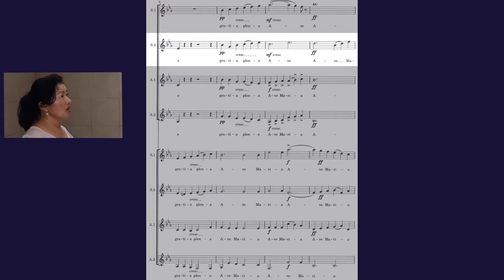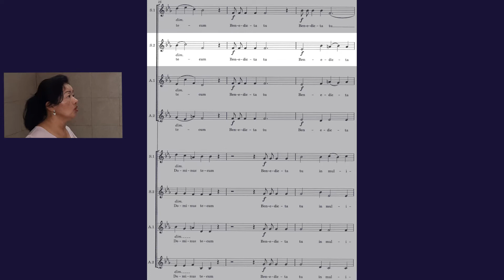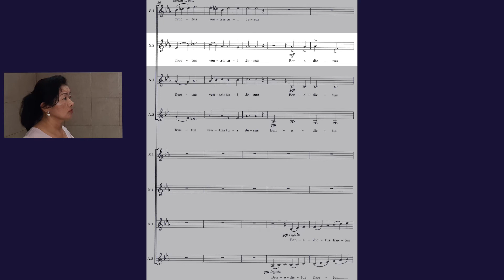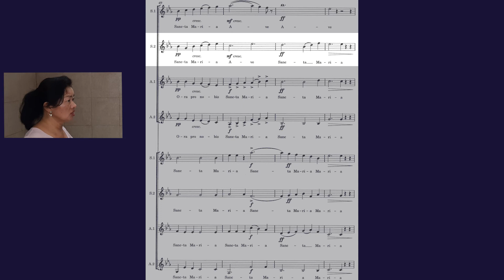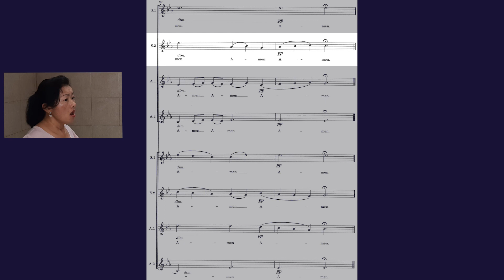Ave Maria [ Gustav Holst ] Chorus I Soprano 2 アヴェマリア 第１合唱 ソプラノ2さん練習用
脳トレ＆癒し　ハーモニーセラピー⑳　Ave Maria [ Gustav Holst ] アヴェマリア　女声8部

合唱大好きなのに、近くに合唱仲間がいないので、

第１合唱　ソプラノ2さん

中間部の２９から３３小節は空白小節なので、第2合唱のソプラノ音とメトロノーム音を入れました。次の出番（３４小節）まで聴きながらお待ちください。

39，40小節、ちょっとソロっぽい目立つフレーズがありますね。すぐ後にソプラノ1さんの返答的フレーズがあって、たのしいです。

練習して自信がついたら、ぜひカラオケ動画で歌ってみてください！

*　Ave Maria [ Gustav Holst ]karaoke for Chorus I Soprano 2 アヴェマリア　第１合唱　ソプラノ2さん用カラオケ